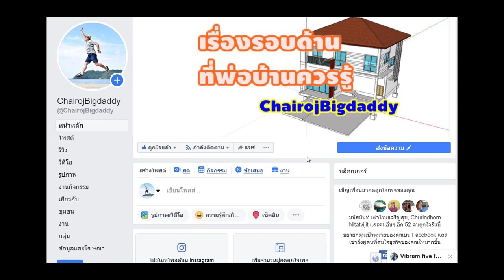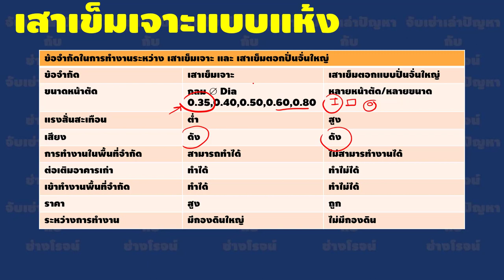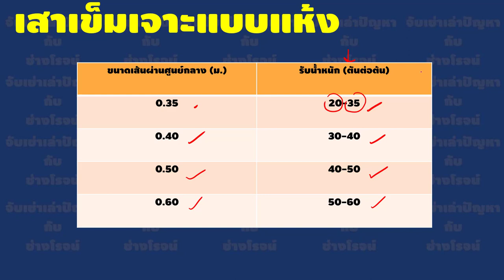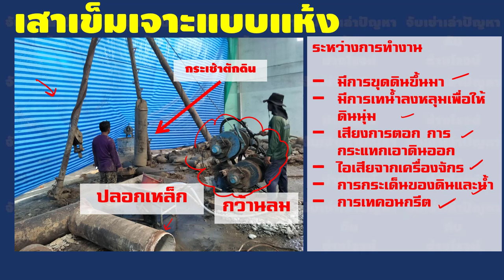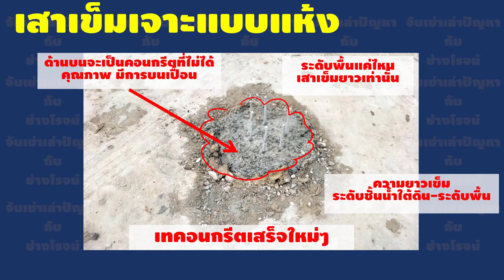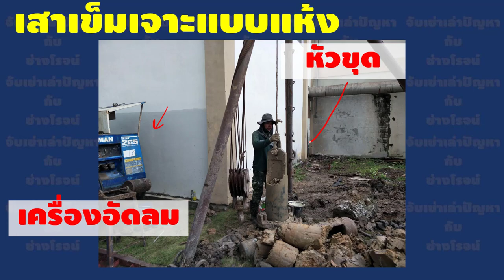ควรรู้ก่อนเลือกเสาเข็มเจาะต่อเติมบ้าน | จับเข่าฯ | ช่างโรจน์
ขั้นตอนการก่อสร้างบ้าน หรือ ต่อเติมบ้านด้วยเสาเข็มเจาะแบบแห้ง ที่ควรรุ้ ควรศึกษาก่อนการตัดสินเลือกใช้นะครับ

เป็นสิ่งที่ท่านเจ้าของบ้านสามารถบอกกลับวิศวกรออกแบบ ในขั้นตอนการออกแบบ

หรือบอกกับเพื่อนได้ว่า ตอนที่เราก่อสร้างหรือต่อเติม จะมีขั้นตอนอะไรบ้างที่อาจจะไปรบกวนเพื่อนบ้านนะครับ